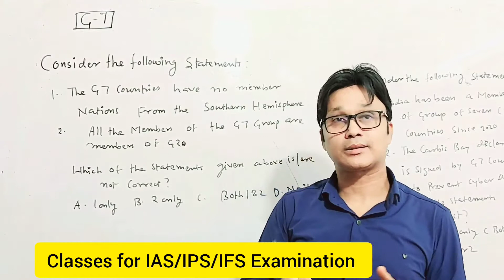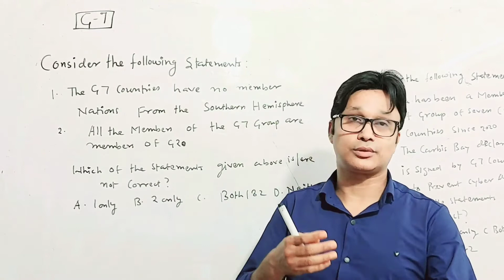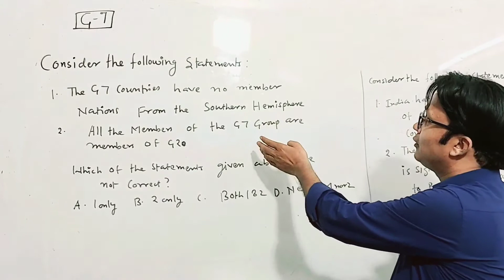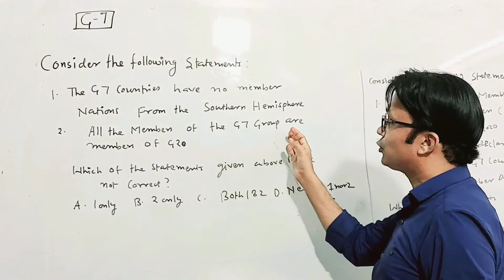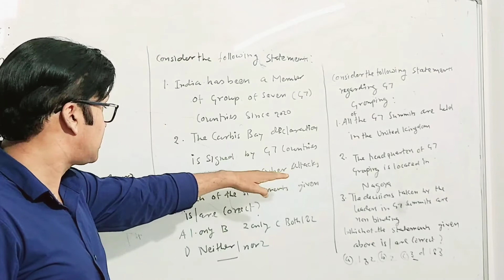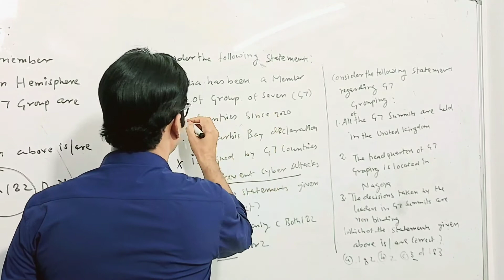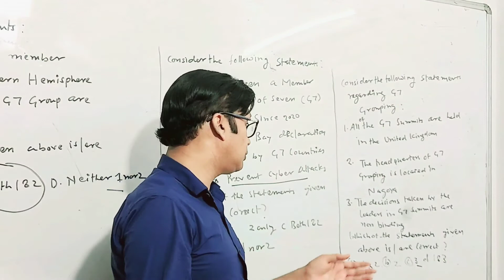G-7 |IR|Prelims-2022 |By-Ambrish Kumar